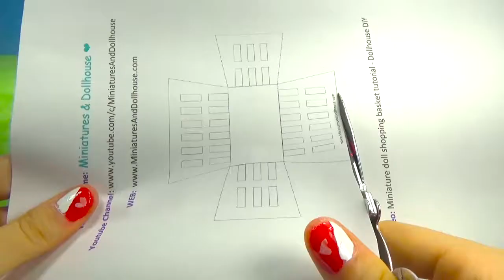Miniature doll supermarket shopping hand basket tutorial DIY YolandaMeow♡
Tony Wu | Manager Direct
Suzhou Malltek Supply China Co., Ltd.

T:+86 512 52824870         F:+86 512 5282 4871
Add:Citystar Industrial Zone Yushan Town Changshu City Jiangshu China 215500
Shop Solution | Storage Solution | Logistic Solution | Airport Solution